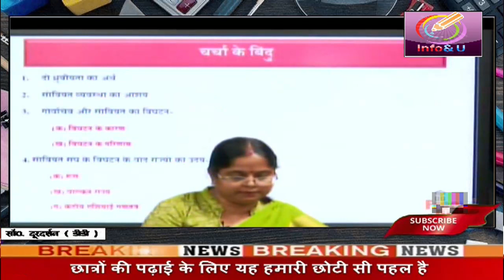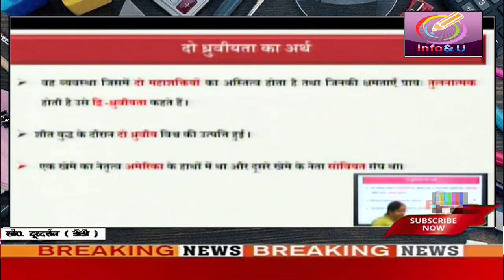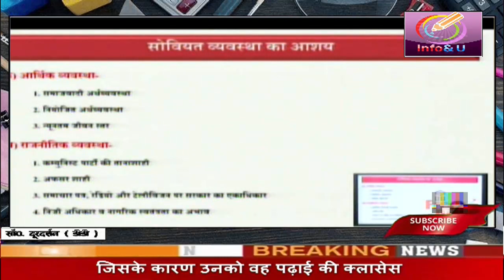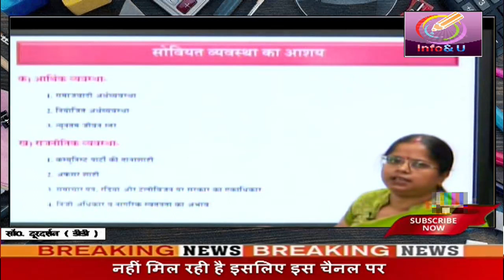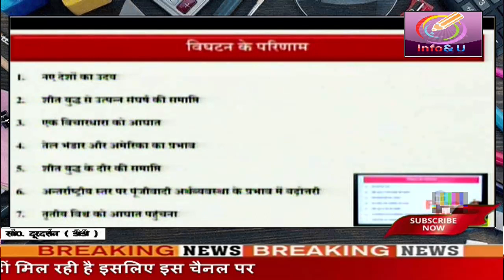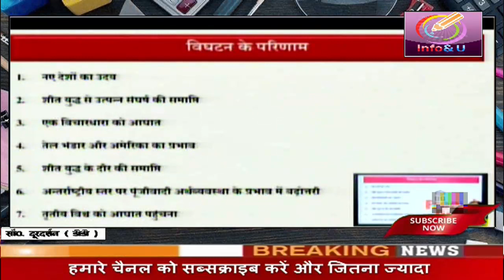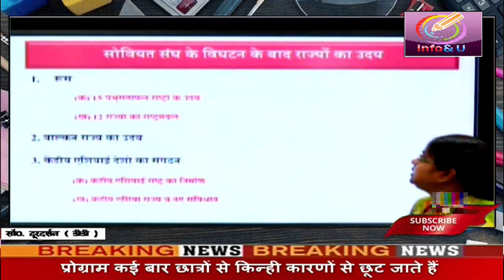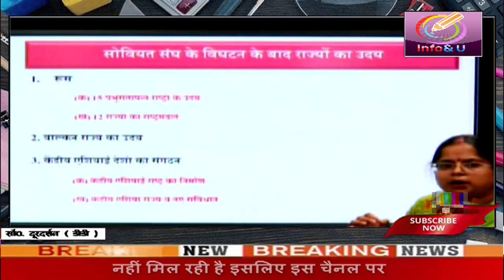कक्षा 12 विषय नागरिक शास्त्र अध्याय दो ध्रुवीयता का अंत भाग 1 Uttar Pradesh Madhyamik Shiksha Vibhag